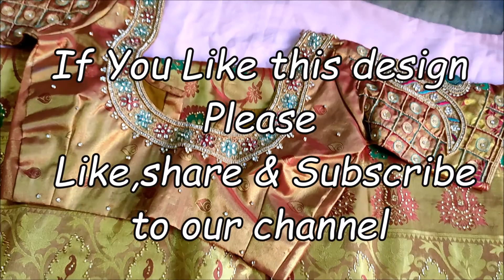Beautiful and Grand bridal blouse |Classic design|aari work maggam work| blouse work # gareebrecipes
In this video I will show you a Full heavy aari work blouse.